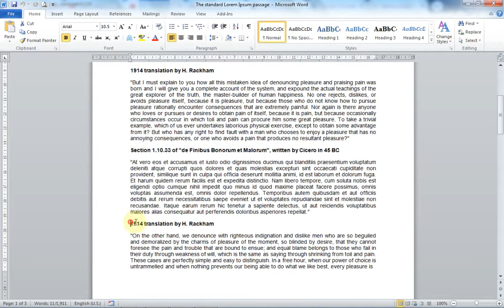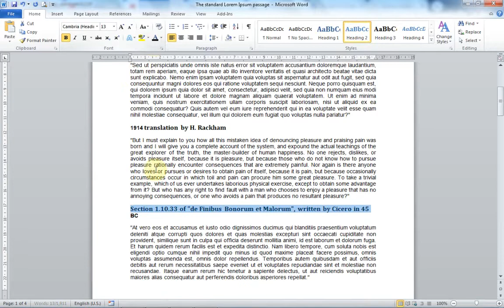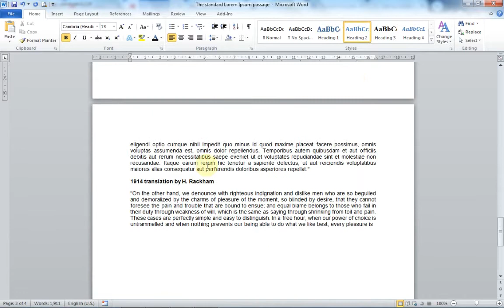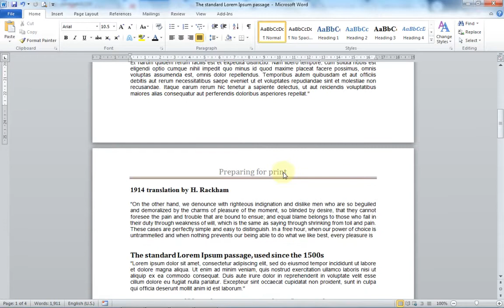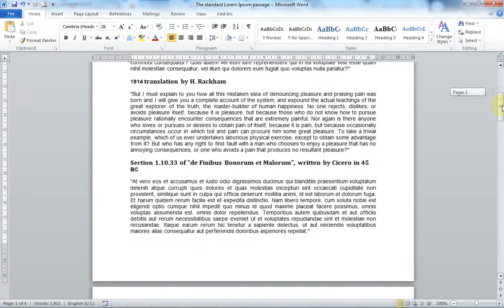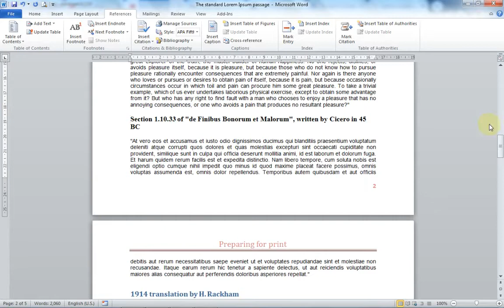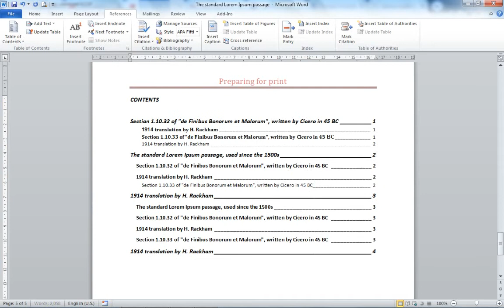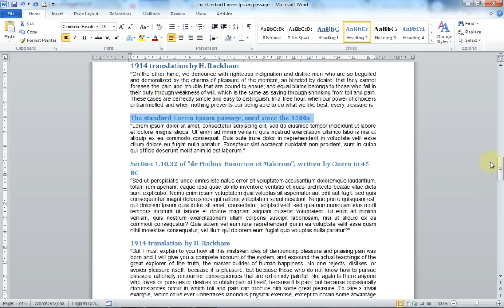adding Header, page numbers and Table of contents all in Word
In this video you will learn  how to Insert a page numbers, adding header and table of contents all in one place.